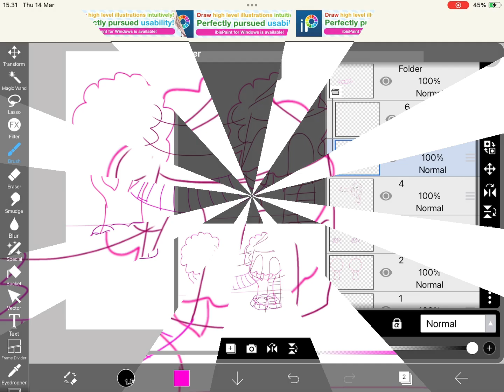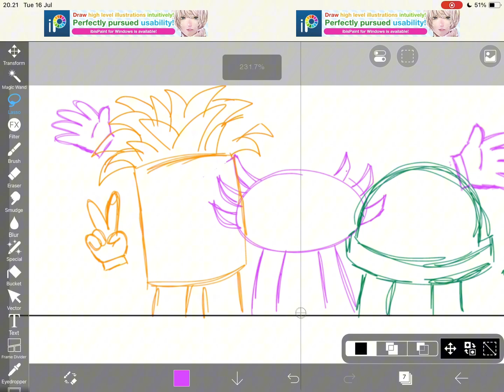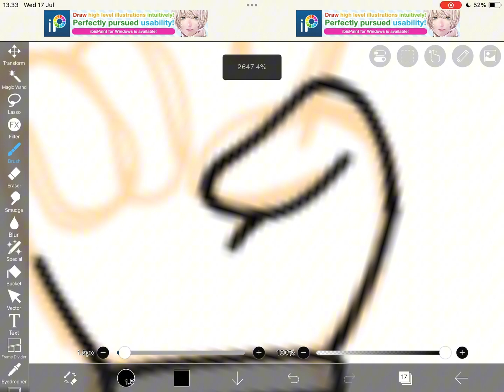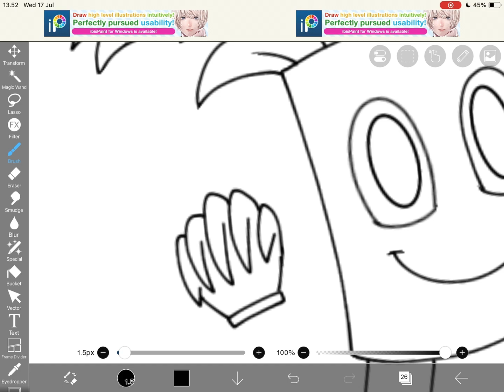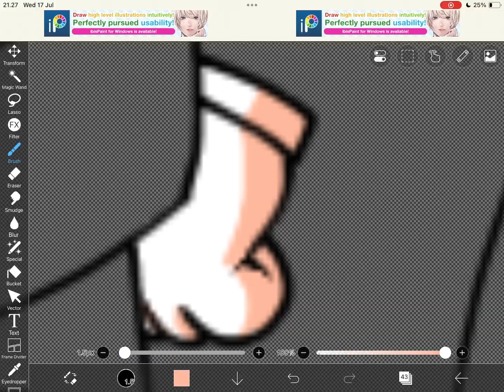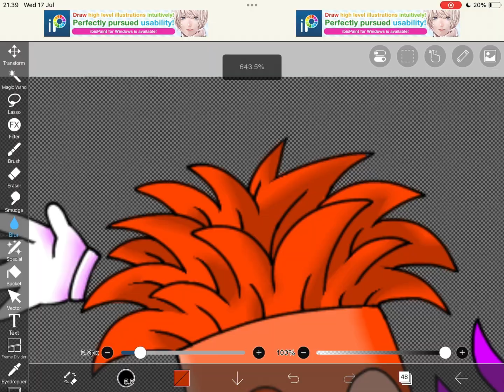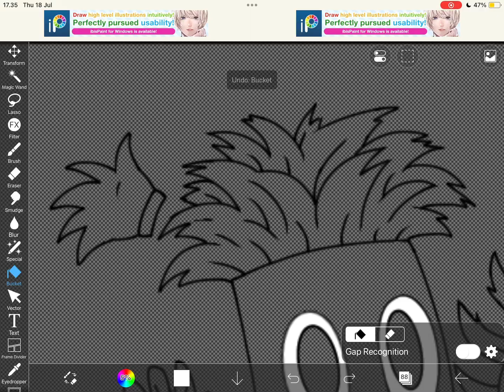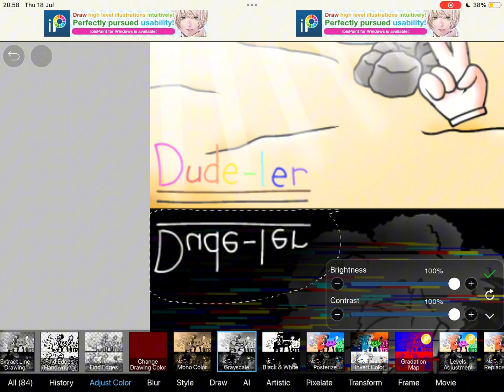Kinito crew 🧡🩷💚 (Speedpaint + AI painting effetcs use)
I decided to go for a different route and approach, I changed my style of characters a little bit and I based everything (or most of it at least) on the real game. I also learned some things, like drawing tree leaves and sunlight.

Made with ibisPaintX and CapCut
Intro video by Pond5, footageisland

Outro:
Stock Video by 黑罐头
Text, effects, edits by me